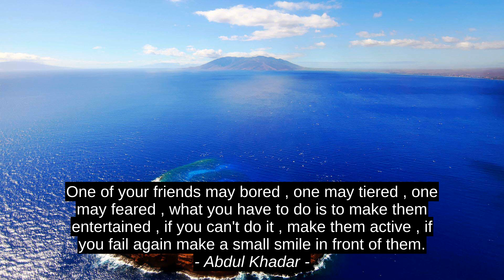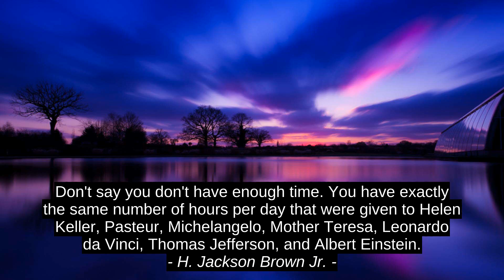Francis Of Assisi Top Motivation Cites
Yuval Noah Harari, H. Jackson Brown Jr., Abhishek Jadaun, Abdul Khadar, Francis Of Assisi, inspiration, citation, success, quotes, best, top, motivation